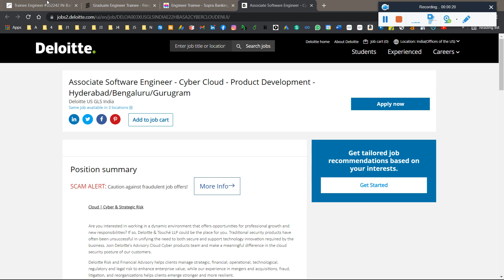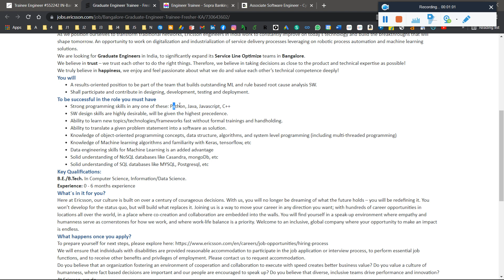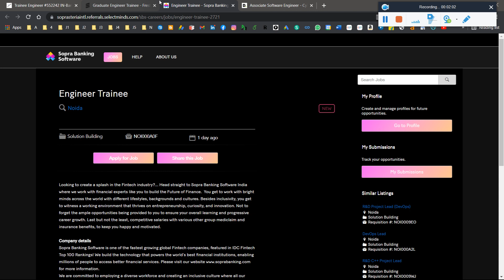🔴Deloitte | Ericsson | Advanced | Sopra OFF Campus Hiring |Any Graduate |Any Batch|WFH |Salary 4 LPA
🔴 Deloitte | Ericsson | Advanced | Sopra Banking Software Off-Campus Bulk Recruitment Drive 2021/20/19/18 Apply! | B.E/B.Tech/M.E/M.Tech | Latest Freshers Jobs Recruitment 2021 | Salary: 4.2+ LPA | Latest Jobs Must Apply 🔥🔥

Introduction: 0:01
Advanced: 0:26
Ericsson: 0:47
Sopra Software: 1:08
Deloitte: 1:33

🔴Mindtree 2nd Phase Hiring 2021! Mindtree Mega Campus Drive for 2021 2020 Batch | Jr. Engineer Role!

internship
freshers hiring
Hiring freshers
summer internship
off campus
Sharechat hiring 2021
internship 2021
freshers jobs
off campus drive for 2021 batch freshers
fresher jobs

✨ Hashtags ✨